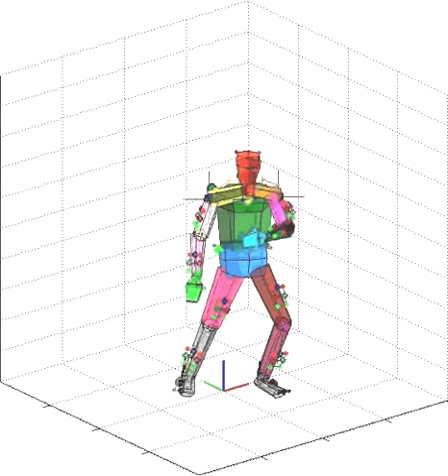Cheng Man Ching tai chi wireframe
This was mapped using markers on my body to look at how to computer generate tai chi.
You don't want to know what I had to wear.